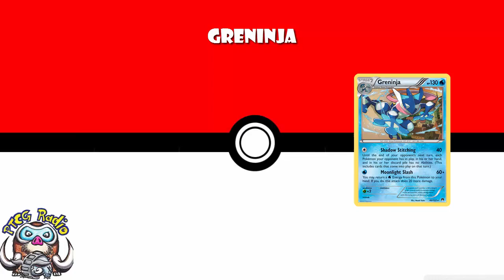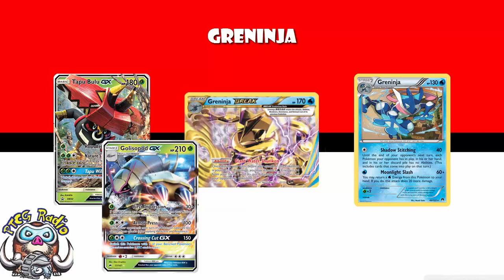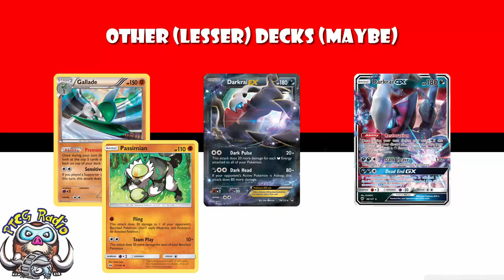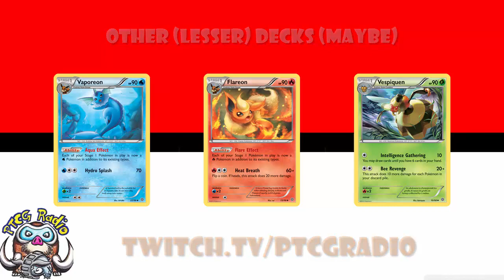10 Decks That Could Win the Pokemon World Championships (TCG)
The Pokemon World Championships starts tomorrow so we’re taking a look at the decks that could win the whole thing. Come get excited with me!!